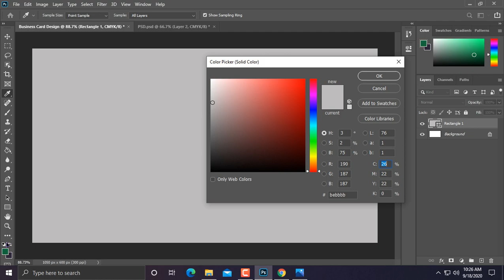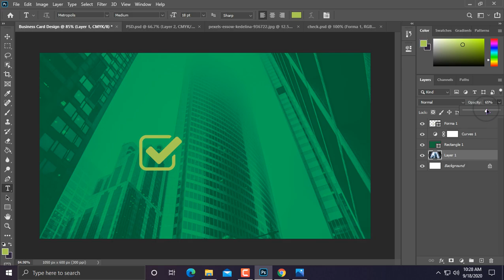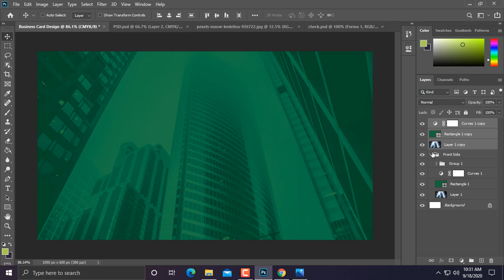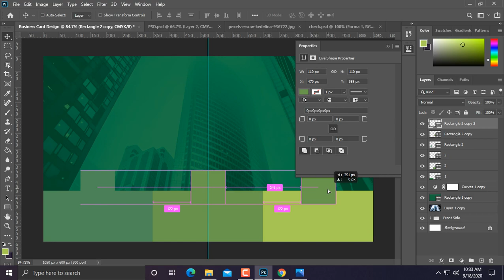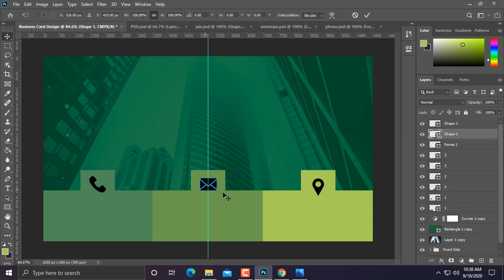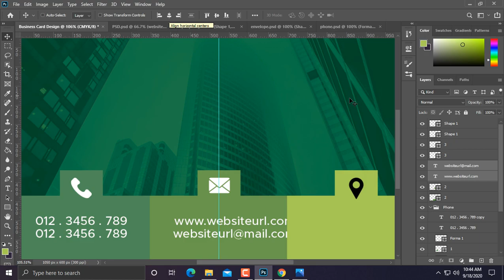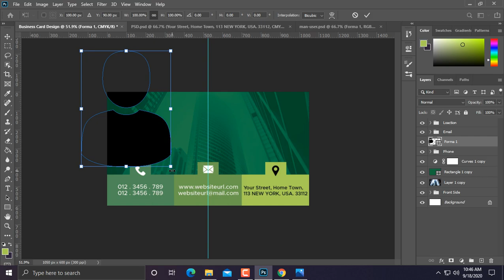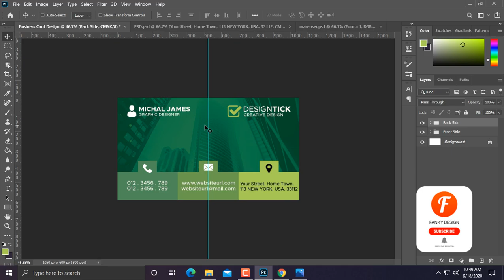Photoshop Tutorial - Green Corporate Business Card Design